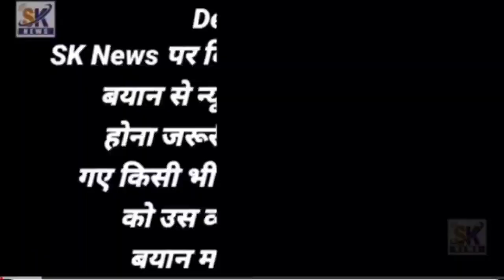Athar Husain Ashrafi ne chhorhi MLA Mufti Ismail Ki party Gaye Samajwadi